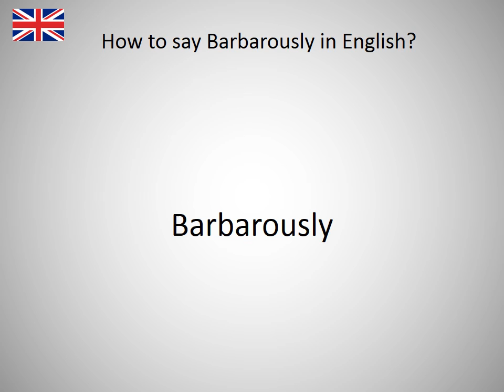How to say Barbarously in English?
How to say Barbarously in English? Learn the pronounciation Barbarously! How to Pronounce Barbarously. Expand your vocabulary, learn English words. Practice English online. Use this free pronunciation guide to practice words at a time. Learn English for free. Thank you for viewing, please like or subscribe! hoe om te sê, si të thuash, እንዴት እንደሚናገር, wie sagt man, comment dire, come dire, como dizer, как сказать, nasıl denir, cómo decir, 怎么说, πώς να το πω, hoe zeg je.